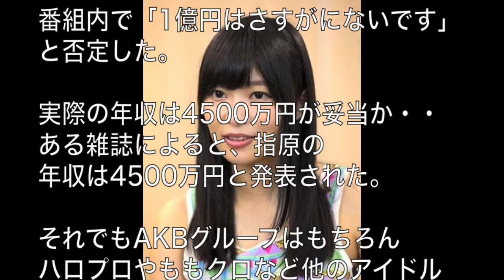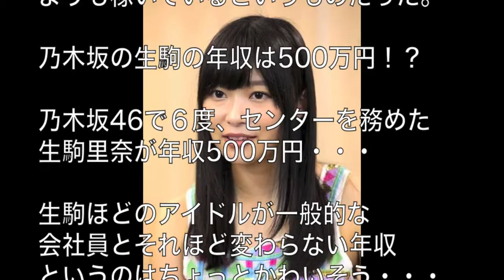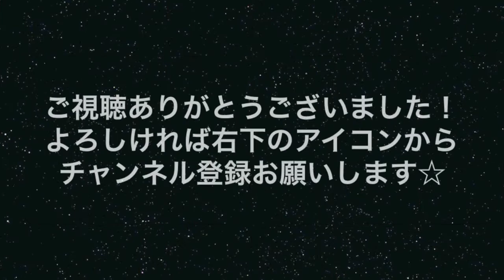HKT48の指原莉乃の年収は１億円！？本当のところはどうなの？？【AKB48】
今やトップアイドルとなったHKT48（AKB48）の指原莉乃。
彼女の年収は1億円以上と噂されている！果たして真相は・・・ ♦